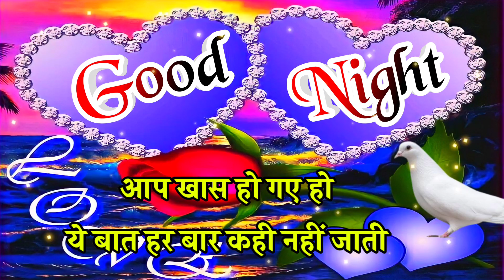Good night shayari 🌹 good night status 🌹 फूल है गुलाब का